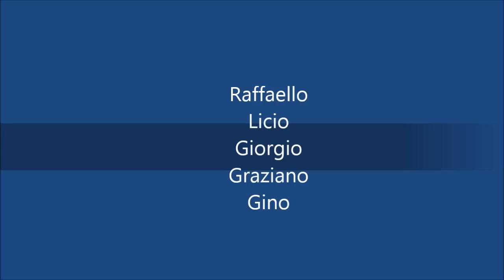Traversata da Guado di Coccia a Taranta Peligna - Scialpinismo 11 gennaio 2015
. passando per Tavola Rotonda e Monte Macellaro